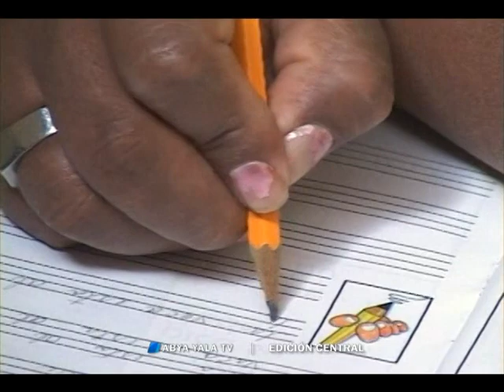En los últimos años mejoró la situación de la mujer boliviana- 11 oct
(Abya Yala Digital).- En Bolivia la situación de la población femenina ha mejorado notablemente en los últimos años, pero debe mejorar el acceso a un trabajo estable ya que 7 de cada 10 mujeres desempeñan labores en trabajos poco estables.(video)